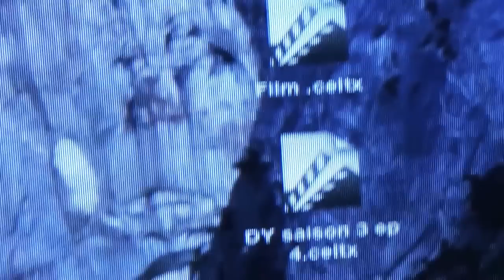1 ER JOUR À LA CAMPAGNE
1 ER JOUR À LA CAMPAGNE

Commence l'aventure ici !